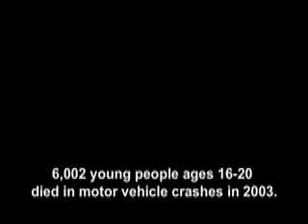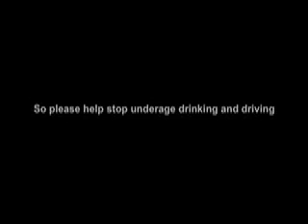Underage Drinking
A short film about what happens when teens get behind the wheel after drinking